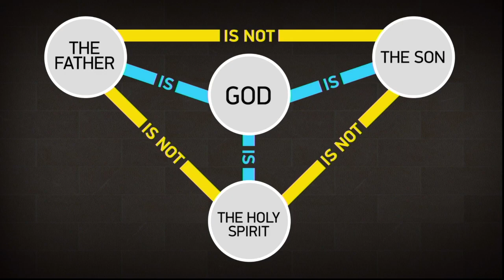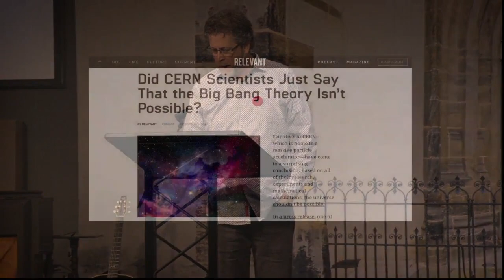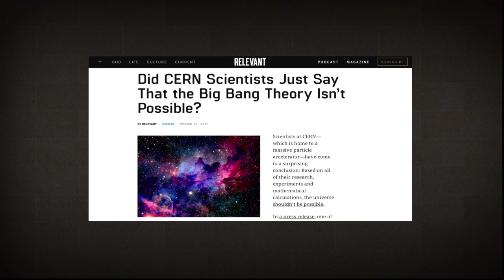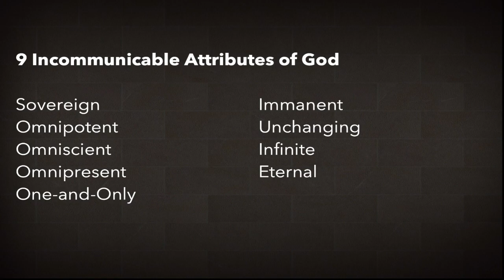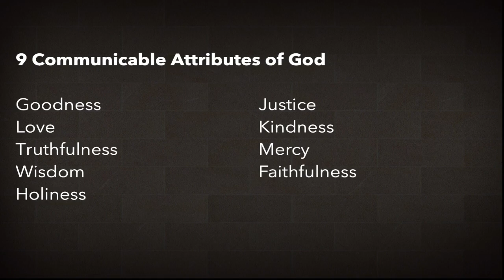ON GOD THE FATHER (THEOLOGY PROPER)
As we look at this week’s topic, we will venture into the not-easy-to-grasp concept of the Trinity and of the first person of the Godhead, the Father. Definitely swimming in the deep end, but it is so essential that we now lock down these doctrines because what we believe dictates how we live.

ADDITIONAL RESOURCES

Desiring God: Our Mother Who Art In Heaven?

Desiring God: Three Things We Should Know About God

How God Is Both Incomprehensible and Knowable at the Same Time

Desiring God: What Is the Doctrine of the Trinity?

Who Is God? (PDF)

The Difficult Doctrine of the Love of God (PDF)

SERMON NOTES

Here I Stand: 7 Must-Believes for Christians
On the Father (Theology Proper)
Pastor Todd Dugard
Various Scriptures

God, the Father, is the first person of the Trinity

Why I believe it…
• The Father can be seen in creation
• The Father is not like us (he is transcendent)
• The Father is like us (rather, we can be like him)
• The Father is sovereign over all
• The Father provides the way of salvation

How I’m living because of it…
• I know what I mean when I say, “Father”
• I have received his love
• I understand his discipline
• I am submitting to his will
• I am taking on his character